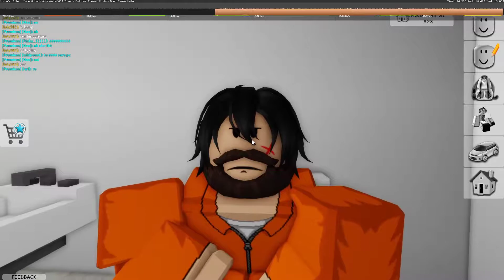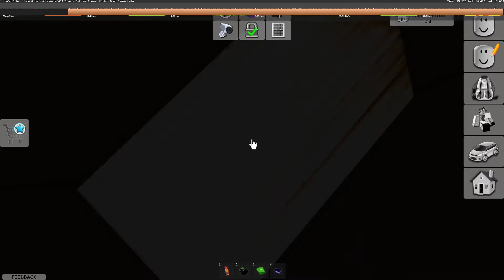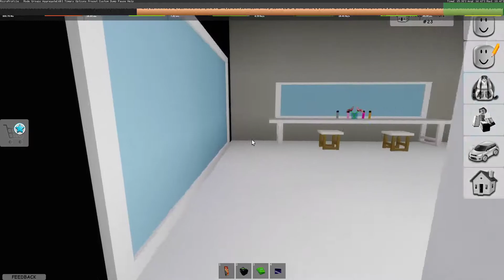l'armée c'est la vie (episodes2 la fin)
amusez vous